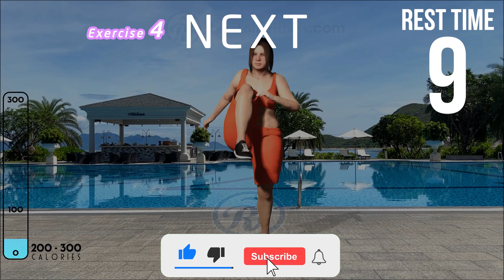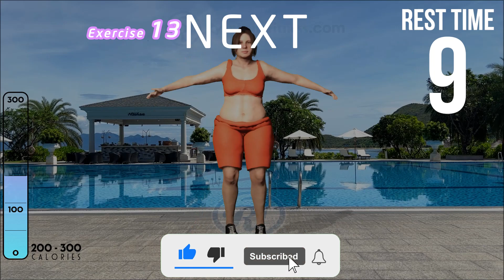3 con Robot tập GIẢM CÂN hồ bơi mùa đông tại Vinpearl Sealink Nha Trang